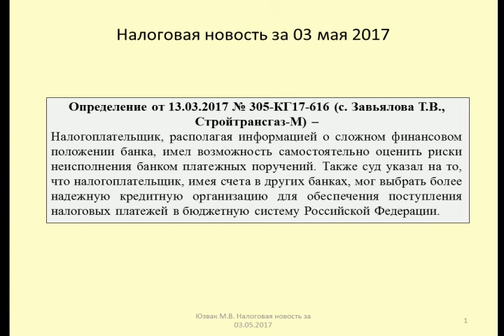03052017 Налоговая новость о проблемных банках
Юзвак Максим рассматривает проблему уплаты налогов через проблемные банки
Maxim considers the problem of paying taxes through problem banks